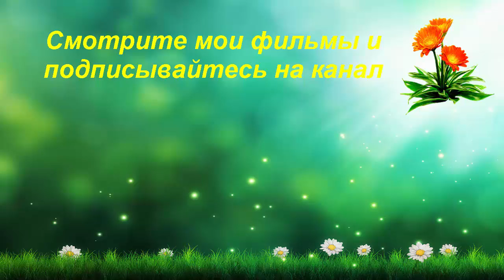Сидераты в грядках. Что у меня посажено? Плодородие почвы и сидераты.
Сидераты замечательно работают в саду и огороде! Уже не первый год сажаю сидераты на наших 6 сотках. Уже перепробовала много растений. Были посажены и овёс, и пшеница, и люцерна, и вика, и горчица белая и фацелия и горох. Всё работает замечательно. Главное правильно использовать эти растения.
После того, как растения поднимутся до 30-40 сантиметров, их надо срубить и хорошо измельчить. А затем я рыхлю верхний слой почвы и слегка заделываю рубленные растения в грунт. Понравился совет пользуйтесь. Видеоблогер ЕкатеринаСнытко.
Любите создавать видео? Но при этом можно на них зарабатывать! Приглашаю присоединить свой канал к медиасети ЮДК! Нажмите на ссылку